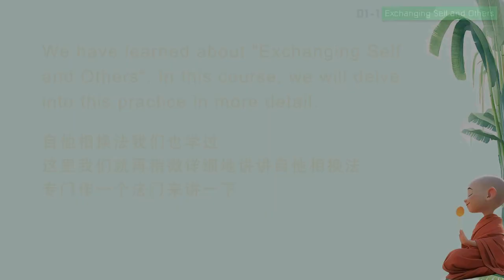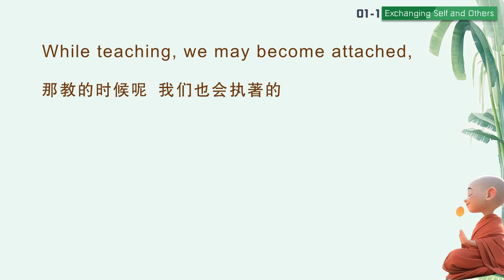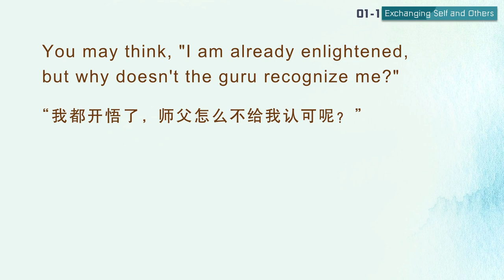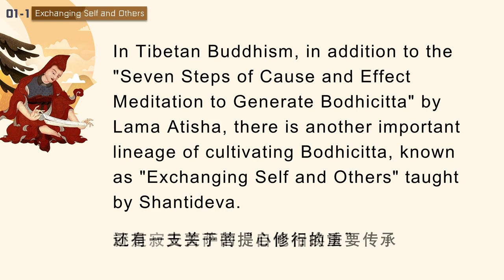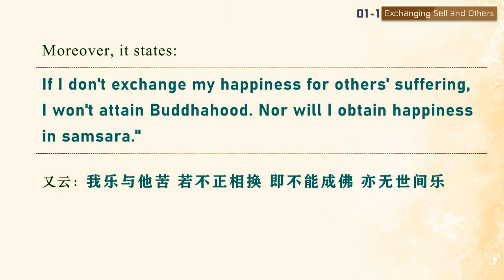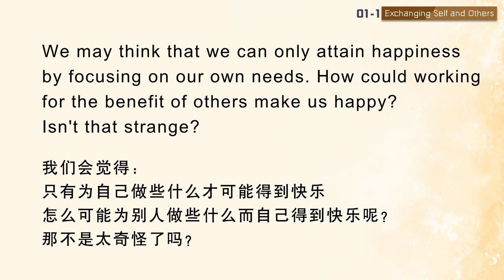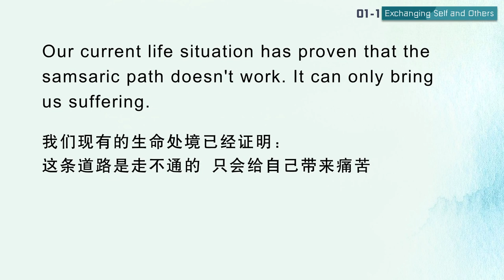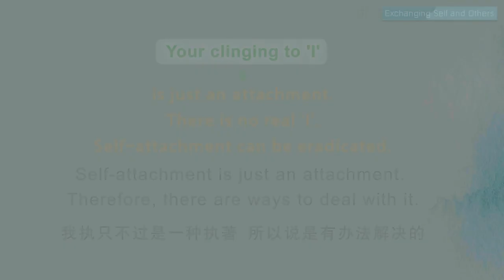【ENG DUB】01-1 Exchanging Self and Other 自他相换的修法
自他相换法我们也学过，这里我们就再稍微详细地讲讲自他相换法，专门作一个法门来讲一下。
We have learned about "Exchanging Self and Others". In this course, we will delve into this practice in more detail.
我们平常讲得也挺多，经常告诉你们要修自他相换。但师父发觉我们弟子当中，自他相换的时候还是少。
We often talk about this practice, and I often encourage you to practice it. However, I noticed that you can rarely exchange yourself and others.
特别是这个知见，就是以自己的知见为主，不会去观察别人的知见，不会去自他相换去体验别人的知见，然后你的知见和别人知见就会发生一些冲突，然后就没有办法互相理解。
This is particularly evident in terms of knowledge and views. If you cling to your views, you won't observe others' views or empathize with their views. As a result, you may have conflicts with others regarding views, making it difficult to understand each other.
其实要理解别人，最重要的是先理解别人的知见，先了解别人见地上的一种状态，这个是根本。如果你对别人的见地都不了解，你是没办法了解他的心态的。因为心态是由见地来决定的。不管他是什么知见，哪怕是邪知邪见、世俗的知见、或者是人天道的因果知见，这都是一种知见。
To understand others, it is essential to first understand their views. This is fundamental. If you don't even understand someone's insight, you won't understand their mindset because one's mindset is shaped by one's insight. Whether their insights are wrong, secular, or based on the law of causality in the Human or Heavenly Vehicle, they are all forms of insight.
他处在那个知见的状态下，由此而引发的他的那种观点，你要理解他。你不理解，你就会用你的知见去压他，然后就会导致矛盾、冲突，所以说这个很重要啊！
One's viewpoints arise from their insights. You need to understand others. Otherwise, you may impose your views on others, leading to conflicts. Therefore, this practice is very important.
不会修自他相换法的人是无法度众生的。你肯定没办法跟众生相融、去了解众生，所以说度众生里面这个自他相换法太重要了。
Those who cannot exchange themselves and others cannot truly benefit sentient beings. You won't be able to harmonize with and understand others. Hence, exchanging self and others is essential for benefiting sentient beings.

自他相换法也是破我执的一种方法。
"Exchanging Self and Others" is also a method to eliminate the attachment to the self.

所以说一定要先修自他相换，再来教别人。你连这个都不会修的话，你没有资格当法师的，师父永远不会给你承认的。
Therefore, it is essential to practice exchanging self and others before teaching others. If you cannot even practice this, you are not qualified to be a Dharma teacher, and I will never acknowledge you.
“我都开悟了，师父怎么不给我认可呢？”你连自他相换都不懂，你还开什么悟呢？老觉得自己开悟了，这个是不行的。
You may think, "I am already enlightened, but why doesn't the guru recognize me?" Well, if you don't even understand the practice of exchanging self and others, how can you attain enlightenment? You may consider yourself enlightened, but you are wrong.
有人经常跟我说：“师父你什么时候给我认证呢？”我心里说：“你的我慢心这么大，还给你认证，认证啥？”
Some people often ask me, "Teacher, when will you certify me?" In my heart, I think, "Your ego is so strong. How can I possibly certify you?"
你什么时候我慢心都没有了，自他相换修到位了，师父就给你认证了，真的会给你认证。否则修出个魔头来，那麻烦了，师父认证了个魔头。有我慢心就有着魔的可能性。
If you have eliminated the ego and can properly exchange yourself and others, I will certify you. Otherwise, if you become a devil, it will be problematic. If I were to certify you, it would be certifying a devil. As long as you have the ego, you are vulnerable to the influence of devils.
你们听懂了没有啊？只要你的我慢心还在，根没除，你什么时候这个我慢心膨胀起来，完蛋了。师父要什么时候转世去了，转世了回来一看，上辈子的弟子变成魔了。本来是师父转世过来，准备想到你座下来出家的，一看，危险。不敢这样乱认证。
Do you understand? Unless you uproot the ego, it will cause trouble when it expands. In my next life, I may find that my previous disciple turns into a devil. I may plan to become a monastic under your guidance. But, you become a devil. How dangerous! Therefore, I cannot casually certify anyone.
你们要好好地修自他相换法。
I encourage you to practice "Exchanging Self and Others" earnestly.
我们现在开始讲。
Now, let's start to learn this practice.

WeChat ID：sakyaYM
WeChat Official Accounts ：YM PURELAND
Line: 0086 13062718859